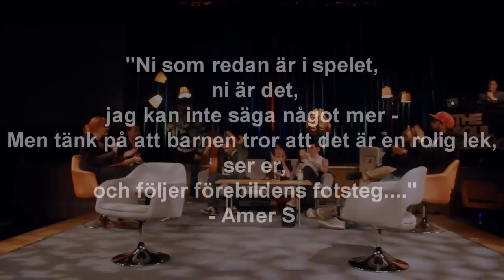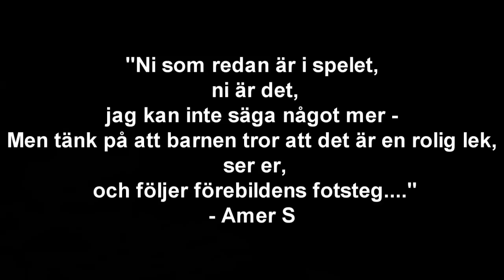Amer Sarsour - Förebildens Fotsteg (Guitar by Ian Sensi)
Filmad och Redigerad av: AvandVideoProductions(Avand Berwari)